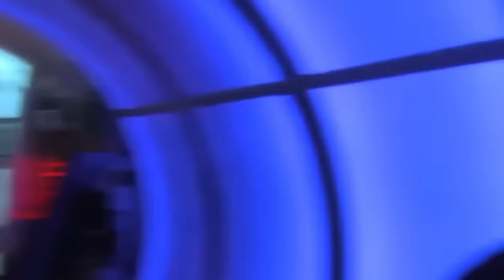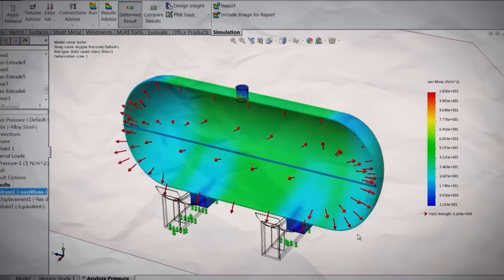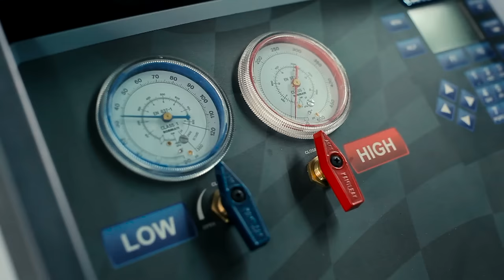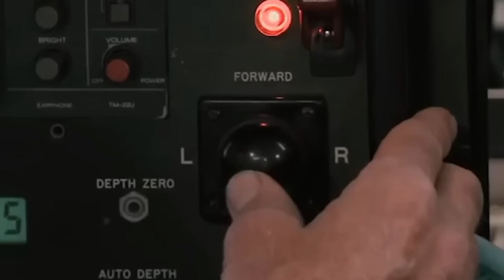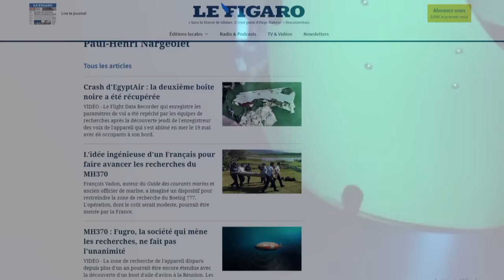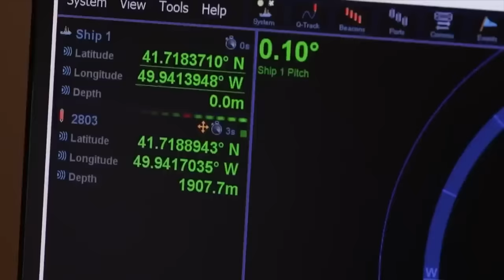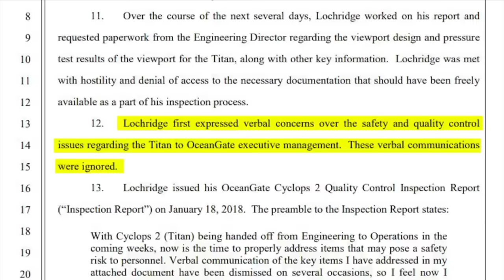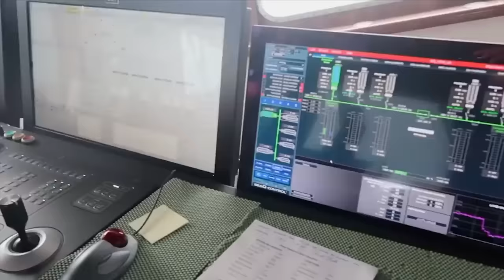Insider Just Reveals SHOCKING New Discovery About Oceangate Submarine TITAN Implosion!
In a shocking turn of events, an insider reveals a terrifying new discovery about the imploded Oceangate submarine!

During a harrowing incident, a passenger on the OceanGate Submersible demanded control after a shipwreck collision left the sub out of control for over an hour. The chaos unfolded as Sockton Rush and David Lochridge clashed over control, ignoring safety instructions. Rush's reckless approach led to a dangerous situation as the sub came too close, got entangled in the current, and wedged itself beneath the Andrea Doria's bow. Panic ensued, with Lochridge attempting to take control, but Rush resisted for over an hour until a client finally intervened, demanding, 'Give him the controller!' Rush reluctantly handed over the joystick controller, and Lochridge managed to free the sub within 15 minutes.

In this video, we'll delve into the incredible underwater journey of James Cameron, uncovering the terrifying new story revealed by Oceangate.

Back in December 2015, two years before the Titan's construction, Rush conducted a test with a one-third scale model of his 4,000-meter sub in a pressure chamber. The model imploded at 4,000 psi, equivalent to a depth of only 2,740 meters. Despite this, OceanGate issued a press release touting the test as a success, claiming it demonstrated the benefits of carbon fiber. Rush continued undeterred, even clashing with his director of marine operations, David Lochridge, an experienced undersea professional who had moved from Scotland to work for OceanGate."